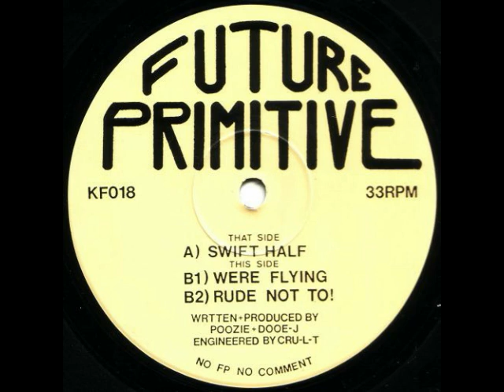Future Primitive Rude Not To Original Mix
# HARDCORE/BREAKBEAT